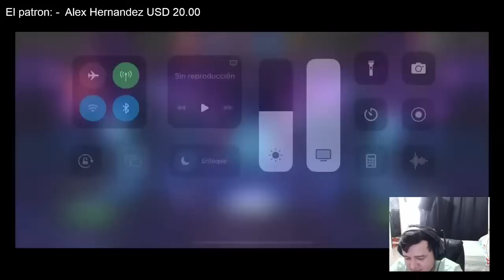MEGA APERTURA DE LOCURA | DESTACADOS 500K+ | MCOC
VAMOOOOOOOO!